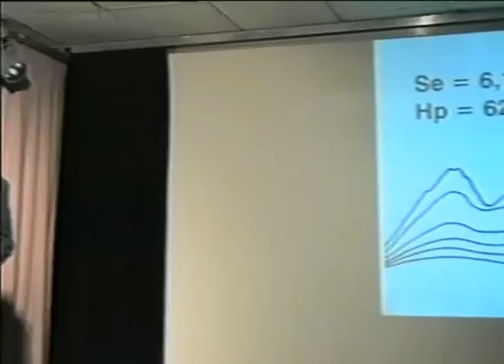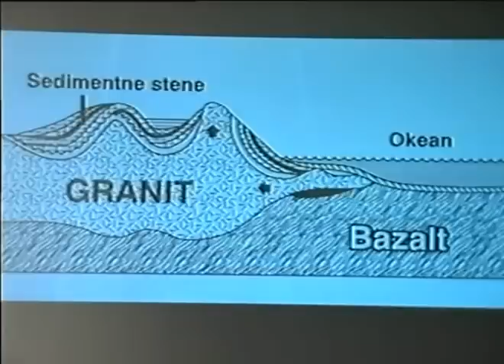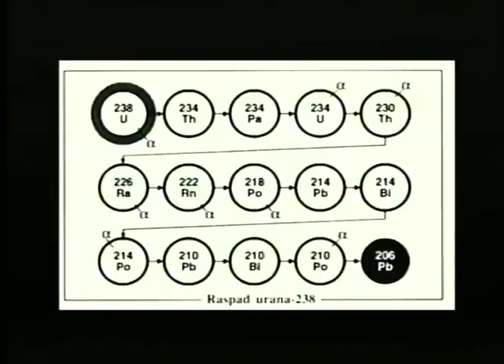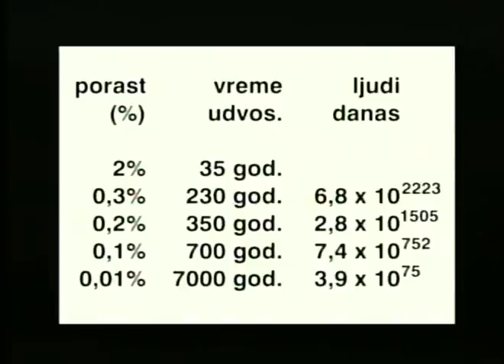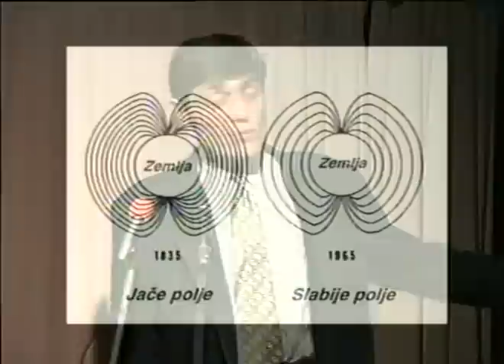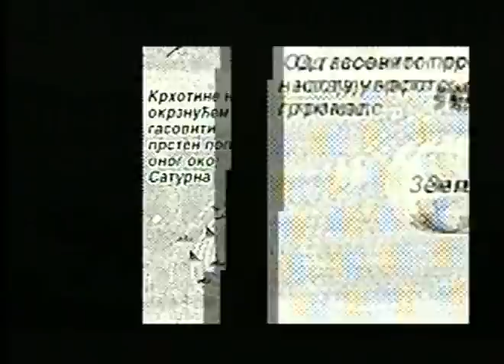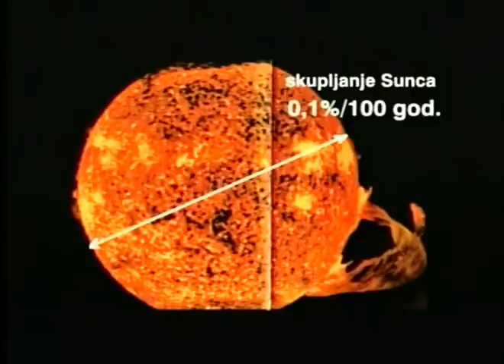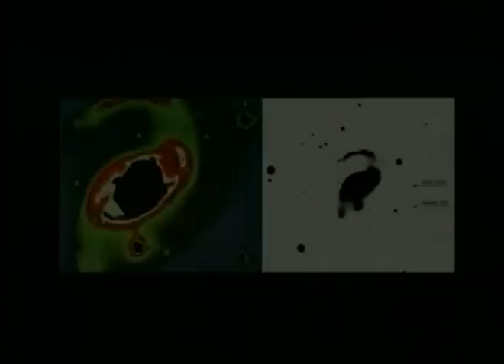dr Miroljub Petrovic Planeta Zemlja stvaranje ili slucajnost?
dr Miroljub Petrovic Рођен је у Оџацима 22. фебруара 1965. Средњу школу је завршио у Новом Саду. Пореклом је из српског племена Куча које данас припада Црној Гори. Његов директни предак је кучки војвода Радоња Петровић. Наводи и да је директно потомак Ђурђа Кастриота Скендербега.